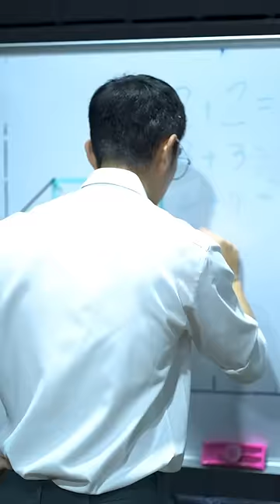เอ๊ะ! อะไรแว๊บ ๆ...?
ซีรีส์สนุกๆจากช่อง jqueen

J. Queen 👑

Line: @FawnAD